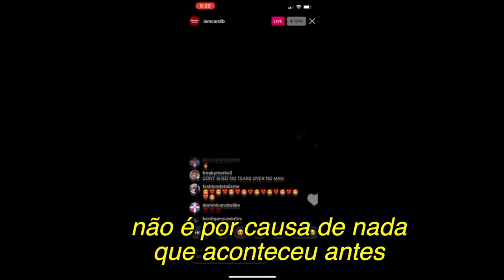As IDAS e VINDAS de CARDI B e OFFSET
MARGARETH BARROSSSSSSSSS vulgo cardi b é uma mulher intensa, muito intensa que tem um relacionamento com o rapper offset e uma filha que nasceu desse amor. a vida dos dois é pública como eles fazem questão de que assim seja e logo, a gente pode conferir pelo menos um pouco dessa montanha russa mas como é difícil pegar o fio da meada, VAMOS DE IDAS E VINDAS